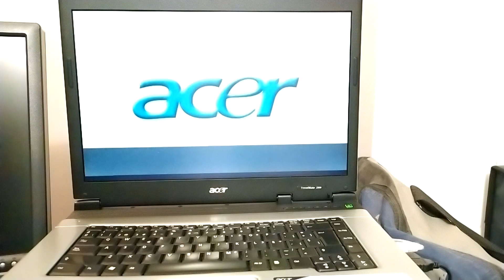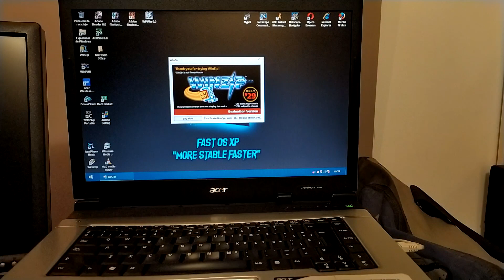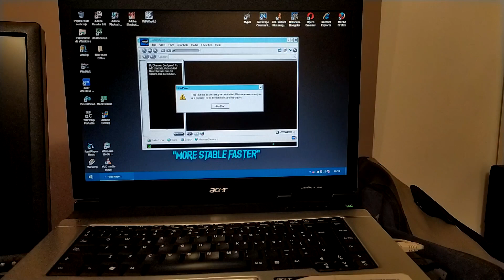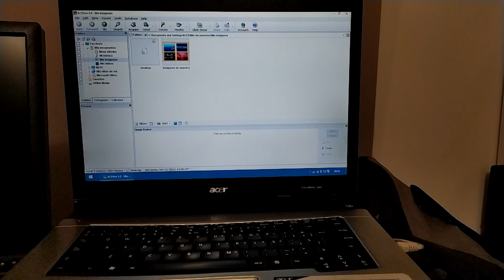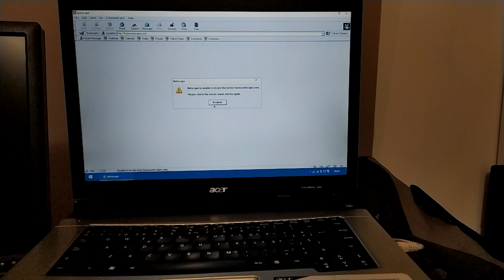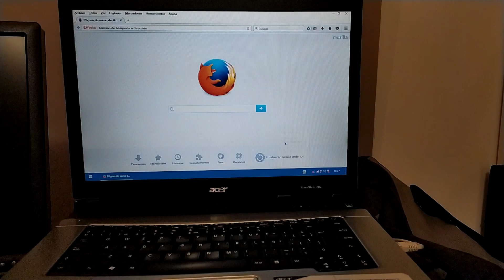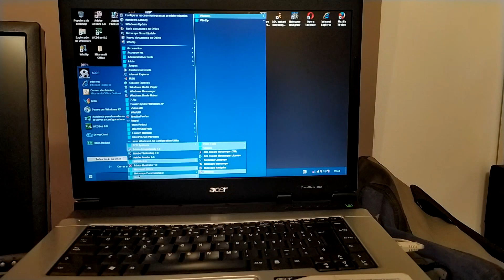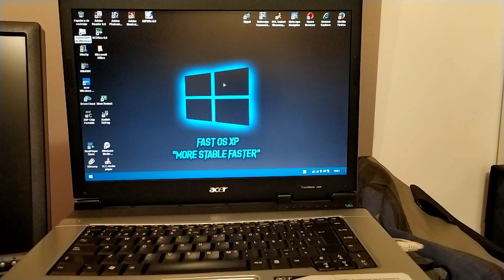Técnico de T.I. 17 - Notebook de 10 Euros. Verificando a Performance - Vida de Gamer na Espanha